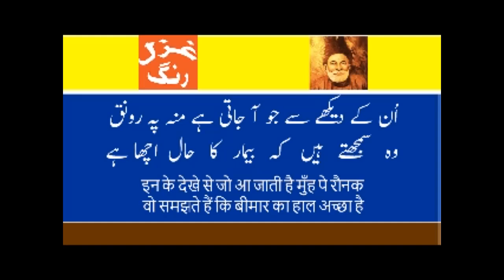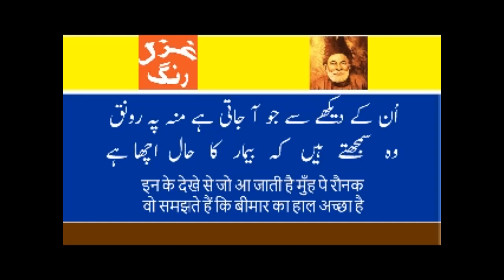Ghalib Ki Ghazal - Husnay Mah Garcha Ba Hangamay Kamal - Mushkil Alfaz/Ghazal Ka Matlab (Part-1)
We are  serving Urdu Language on this channel. Please watch these videos to improve your Urdu and to understand classic poets.

 @HaqeeqatTV  @Ghazl Rung  @UrduPointNetwork   @life_line_shayeri   @rjadee l143  @Ghalib